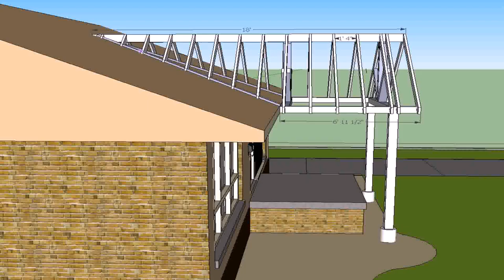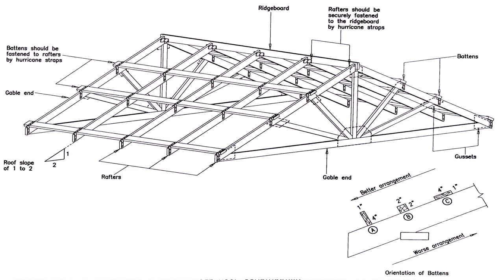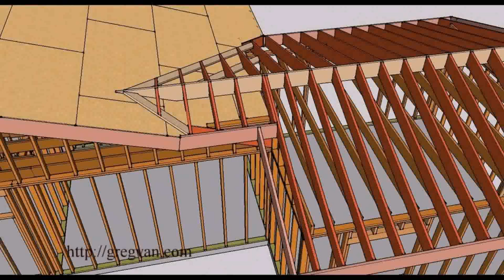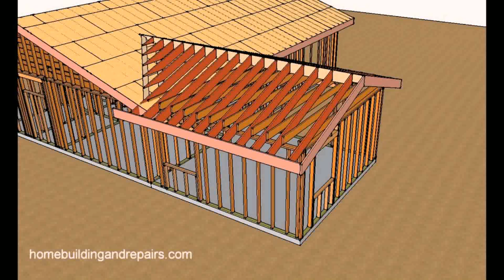How To Build A Pitched Roof Patio Cover